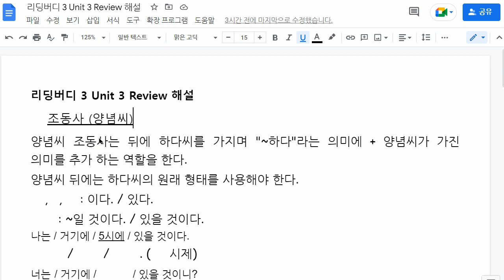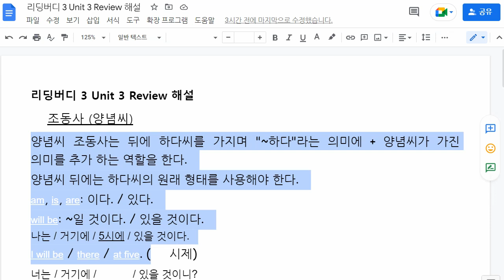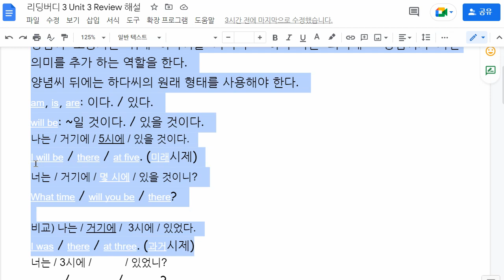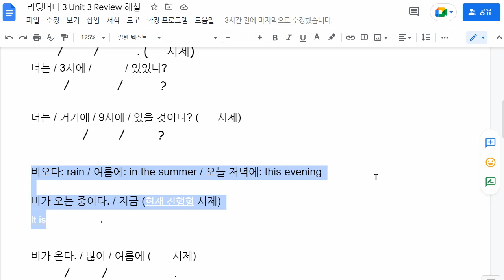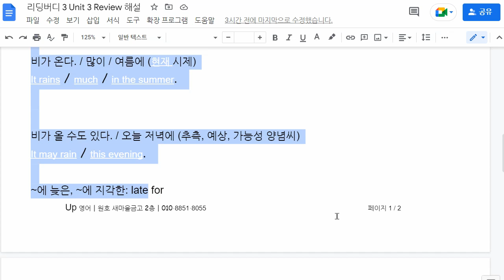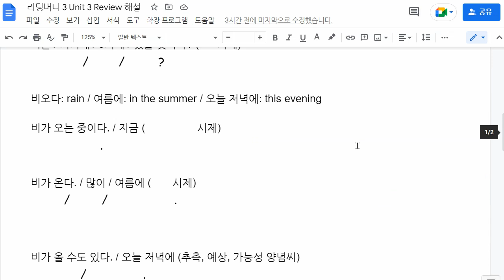문자민 2022 12 21 해설 성취도 확인 성취도 85